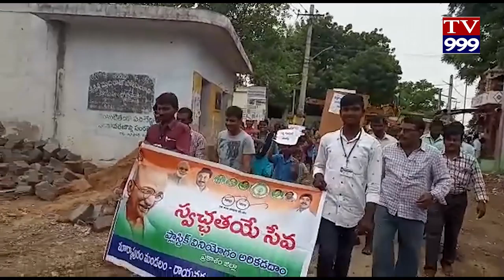PLASTIC VADAKANNI NECHEDHIN CHANDI TV999 NEWS